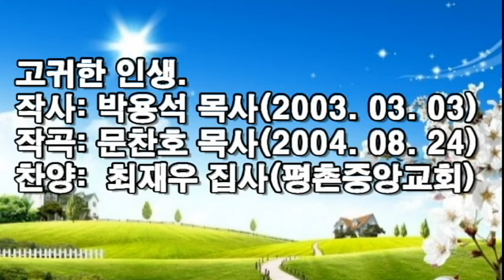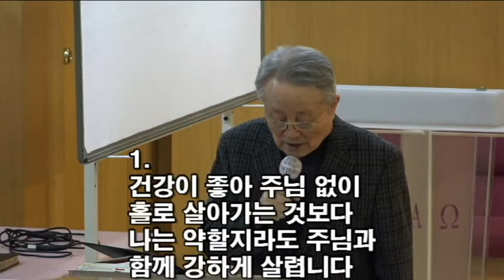고귀한 인생. 작사: 박용석(2003.3. 3) . 작곡: 문찬호(2004.8.24). 찬양: 최재우 집사(평촌중앙교회) 인터넷 교회헌금(농협.199-12-175821.박용석)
고귀한 인생.
작사: 박용석 목사(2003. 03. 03)
작곡: 문찬호 목사(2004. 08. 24)
찬양: 최재우 집사(평촌중앙교회)
1.
건강이 좋아 주님 없이
홀로 살아가는 것보다
나는 약할지라도 주님과
함께 강하게 살렵니다

큰인물 되어 주님 없이
섬김 받고 사는 니보다
비록 없을지라도 많은
사람을섬기면서 살렵니다

아는 것 많아 주님 없이
교만하게 사느니보다
부족한 모습으로
겸손하게 사는 것

그것이 내겐 유익한 생활
강한 인생입니다
그것이 내겐 행복한 생활
고귀한 인생입니다.

2.
배운 것 많아 주님 없이
내 맘대로 사는 것보다
나는 부족하지만 주님과
함께 동행 하며 살렵니다

가진 것 많아 기도 없이
방탕하게 사느니보다
가난하게 살아도 우리
주님만 의지하며 살렵니다

권세가 있어 주님 없이
주장하고 사느니보다
자족의 신앙으로
남을 돕고 사는 것

강한 인생입니다
작곡자 문찬호목사님은
“고귀한 인생” 이외에도
“벙어리가 되어도" ”담대하라“ 등 히트를 친
주옥같은 찬양, 13곡 이외에도 수많은 곡을 발표하여
한국교회 성도님들로부터 사랑받고 있음.

대한예수교장로회 합동.
한남교회 담임목사.
경기도 성남시 중원구 성남동 2159

최재우 집사님은 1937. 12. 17생으로서,.
대구의 최고의 명문, 계성고등학교 출신으로서,
고등학교 시절부터 미션스쿨인
계성고의 성가대 활동으로 기초가 다져진
한국 최고의 교회 음악의 대가요,
복음찬송 전문 성악가이십니다.

 더 좋은 인생
                     -박용석-

건강이 좋아
주님 없이 홀로 살아가는 것보다
나는 약할찌라도
주님과 함께 남을 돕고 사는 것
그것이 내게는 더 강한 인생입니다.

큰 인물 되어
주님 없이 섬김 받고 사느니보다
작은 사람으로 살아도
주님과 함께 섬겨주고 사는 것
그것이 내게는 더 고귀한 인생입니다.

아는 것이 많아
주님 없이 남을 지배하고 사느니보다
모자란 사람으로
주님과 함께 겸손히 배우면서 사는 것
그것이 내게는 더 유익한 인생입니다.

가진 돈이 많아
기도 없이 풍족하게 사느니보다
빈손으로 살아도
주님과 함께 기도하며 사는 것
그것이 내게는 더 풍성한 인생입니다.

성도가 많아
영혼사랑 없이 유명하게 사느니보다
이름없이 살아도
주님과 함께 영혼사랑하며 사는 것
그것이 내게는 더 위대한 사역입니다.

주님을 사랑했기에
애굽의 모든 보화를 버리고
그리스도의 능욕을 선택한
모세를 진실히 배우게 하소서.

왕자의 영광을 버리고
노예의 수치를 선택한
모세를 정직히 닮게 하소서.

보디발 아내와의 쾌락을 버리고
괴로운 감옥의 고통을 선택한
요셉을 주저 없이 따르게 하소서.

기도 못하는 권력자의 부귀보다
굶주린 사자굴의 죽음을 선택한
다니엘을 용기 있게 따르게 하소서.

2003. 3, 3.

옥토동산에서 박용석 목사올림^*^~